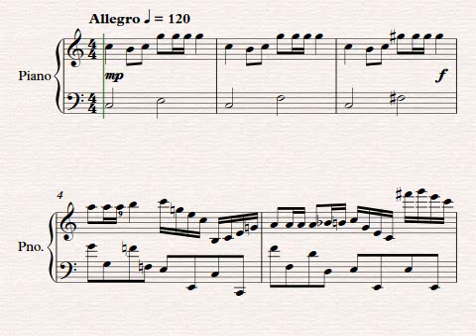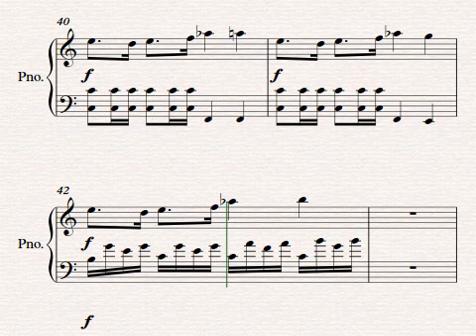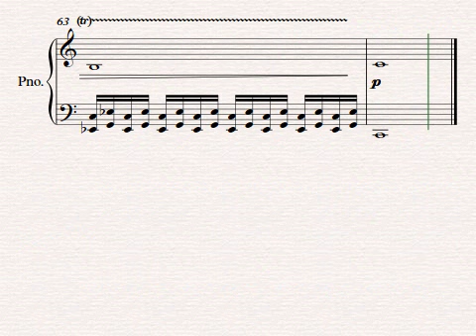Final Prelude in C major No 24 Op 2 by C P Snuggs